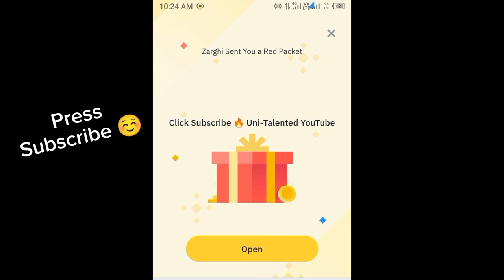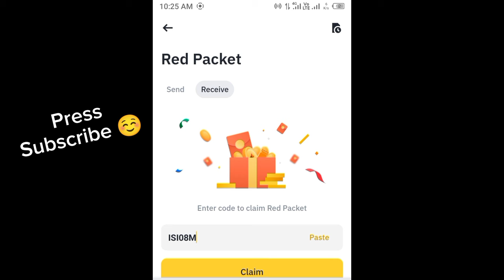Binance red packet code today | BTTC Binance Coin RED Packets 5 May 2024